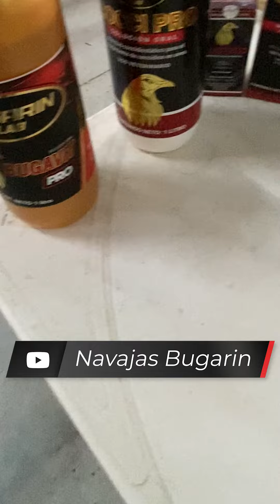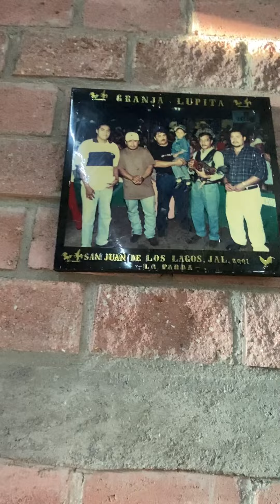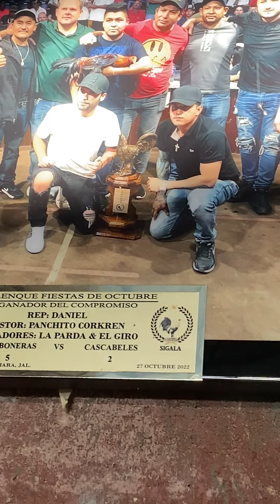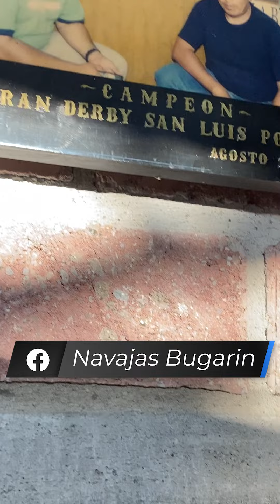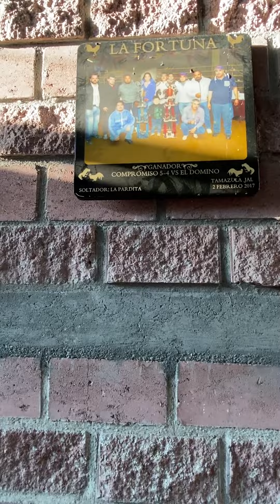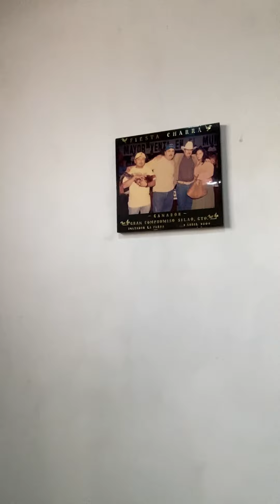35.- Súper Entrevista a La Parda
La tan esperada entrevista al gran soltador de primera "La Parda" que nos platica como fueron sus inicios y nos da excelentes Tips que no se pueden perder.